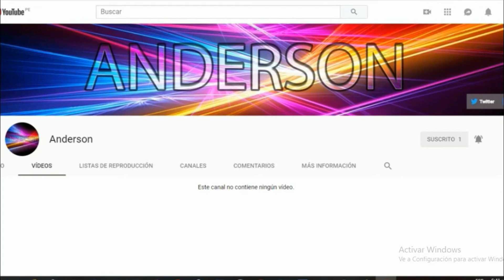"BOMBA" Pedro Gallese y Wilder Cartagena a un paso de dejar el club Alianza Lima